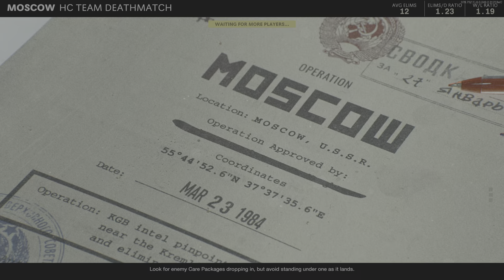Barely winning intense match at Moscow